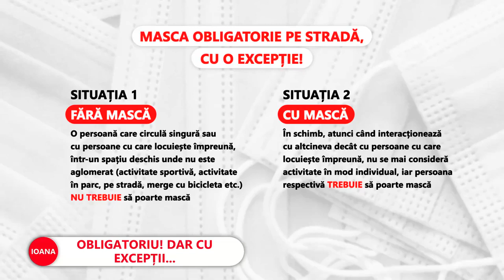Ce înțelege statul prin zone aglomerate?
➥ Lucian Bode, ministrul Internelor, a ieșit miercuri la declarații pentru a lămuri măsura privind obligativitatea purtării măștii pe stradă, în spațiile aglomerate, în localitățile în care rata de infectare depășește 6 la mie.
➥ Bode: „Chiar dacă te plimbi singur în zona respectivă, purtarea măștii este obligatorie”